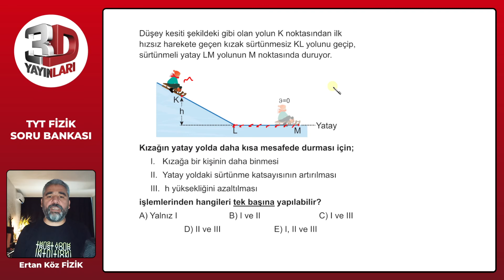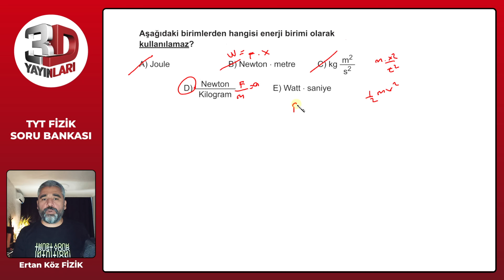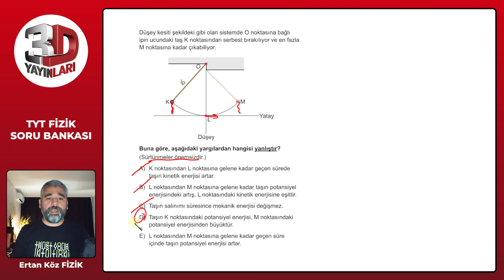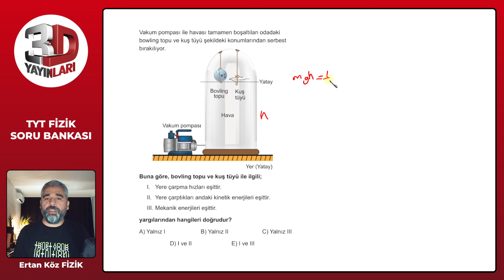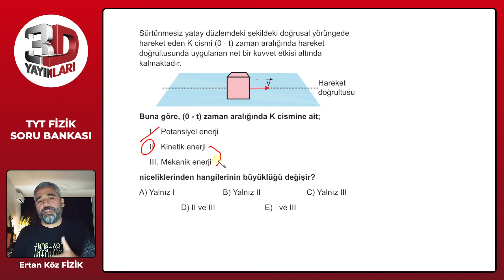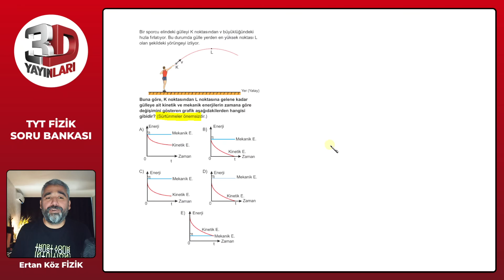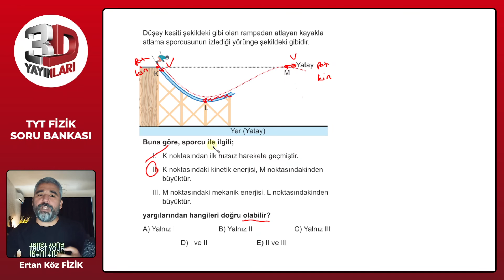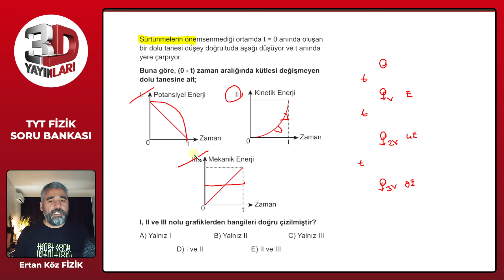TYT 3D Fizik Soru Bankası Bölüm 08 Test 05 Soru Çözümleri | Ertan Köz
TYT 3D Fizik Soru Bankası - Ertan Köz Bölüm 08 Test 05 Soru Çözümleri

🎞 Soru Listesi
▶ 00:00:00 Bölüm
▶ 00:00:00 Soru 1
▶ 00:01:08 Soru 2
▶ 00:02:12 Soru 3
▶ 00:03:52 Soru 4
▶ 00:04:53 Soru 5
▶ 00:06:13 Soru 6
▶ 00:07:03 Soru 7
▶ 00:08:19 Soru 8
▶ 00:09:38 Soru 9